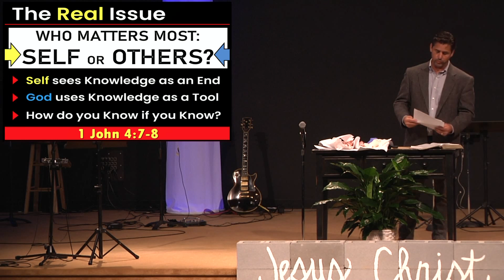Knowledge Only Goes So Far